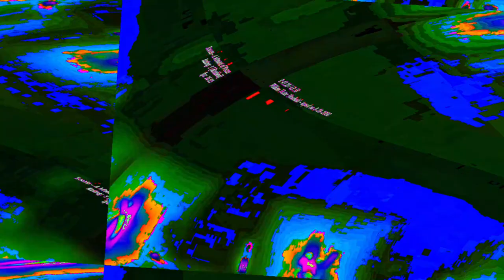[EPILEPSY WARNING] Movie 23 06 10 12h28m48s